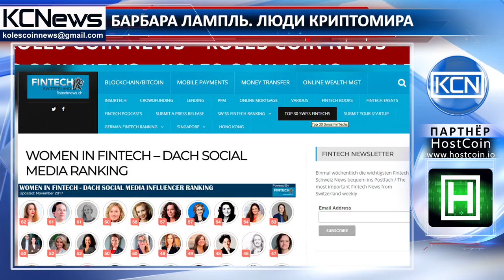Люди криптомира - Барбара Лампль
Знакомьтесь, Барбарой Лампль - предприниматель, доцент, первый номер в списке “Женщины в Финтех” - Dach Social Media Ranking. Барбара является поклонником финтех и деривативов. Получила ученую степень по математике, финансам и психологии в Констанцском университете (Universität Konstanz) и Цюрихском Университете (University of Zurich). Сейчас она является соучредителя бизнес-инкубатора Starplatz (Fintech Gang), основателем Empathic Business, также работает доцентом в Билефельдском университете (Universität Bielefeld) и Университет прикладных наук Фрезениуса (Hochschule Fresenius University of Applied Sciences), кроме того Лампль ведет собственный блог.